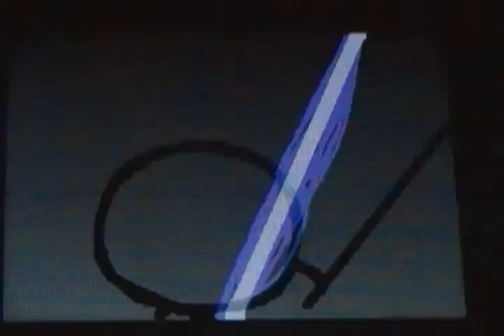Flipnote: Stckman vs 100 Percent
This is a flipnote about a stickman fighting 100 Percent. This is similar to the flipnote Frog vs 100 Percent The original creator is Mario on flipnote hatena if you want the link to the website it is on my channel.